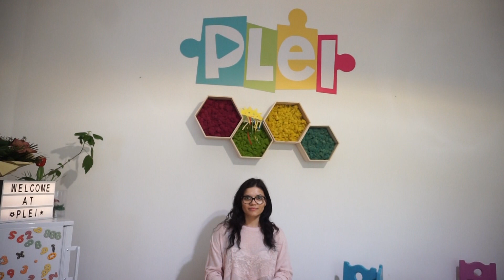Cum să faci un terariu pas cu pas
Ce este terariul?

Terariul este o mică lume creată de tine într-un spațiu precum un vas de sticlă, cu scopul de a crește și proteja diferite plante, chiar și animale.

De ce să creez unul acasă?

1. Arată spectaculos

Terariul este un obiect de design de bun gust, care își găsește locul în orice casă. El poate fi crâmpeiul de natură din casa ta, dar și un obiect cu valoare sentimentală, pentru că este realizat de tine și copilul tău.

2. Este simplu de realizat

Vom avea nevoie doar de câteva obiecte, de creativitate și colaborare în familie. Voi enumera pașii realizării acestuia puțin mai jos.

3. Dezvoltă creativitatea

Activitatea în sine are nevoie de creativitate, astfel că întreaga familie își va putea folosi imaginația pentru realizarea terariului.

4. Este o activitate relaxantă

Pe lângă faptul că te ajută să te deconectezi de la stresul zilnic, este un bun prilej de a petrece timp de calitate cu copilul tău.

Iată de ce ai nevoie pentru a crea un terariu, pas cu pas.